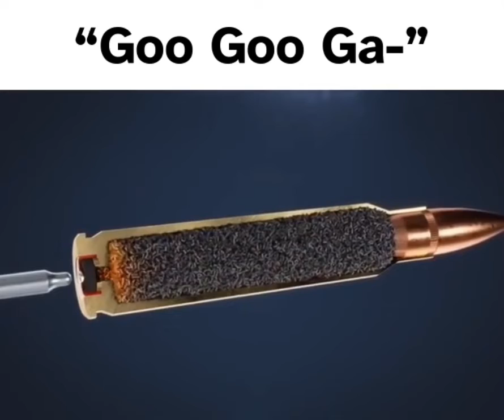Mississippi Queen Gun Meme #2